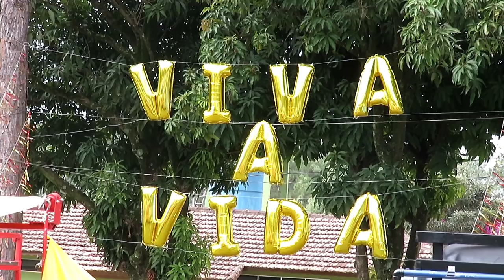TOUR DO MOTORHOME- DESPEDIDA- LUAU- NIVER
FANPAGE: YouTravelling
ADQUIRA SEU CHIP INTERNACIONAL PARA 140 PAÍSES! EASYSIM4U
SIGA NAS REDES SOCIAS=
Instagram= rota livre pelo mundo

Apoiadores=
Bazar 13

Easysim4u
Booking
Assist Med